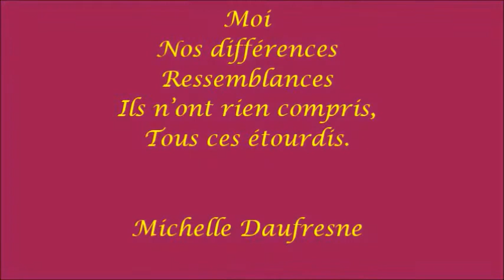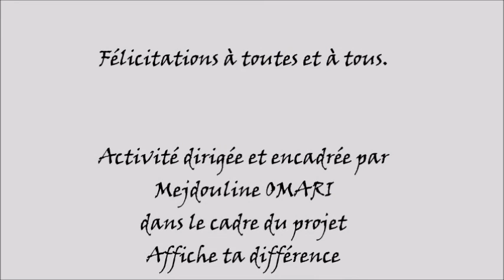ATD CM2a Ep1